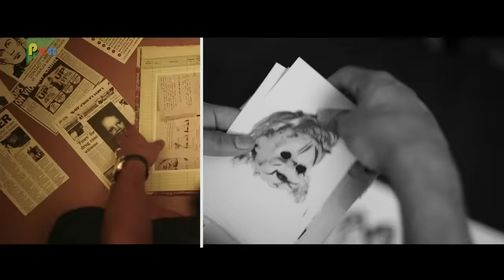Gumnaam (Rakshasudu) Hindi Dubbed Movie Trailer 2023 | Bellamkonda Sai Sreenivas, Anupama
Arun, a newly appointed police sub-inspector, goes after a notorious serial killer who targets teenage girls. However, his mission soon comes at a terrible price.